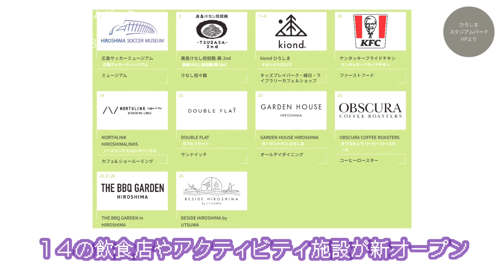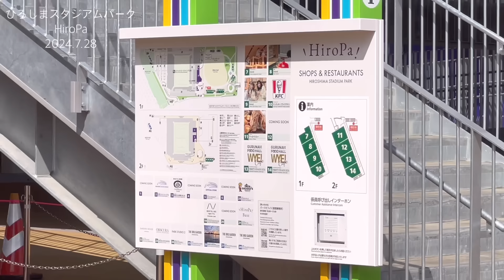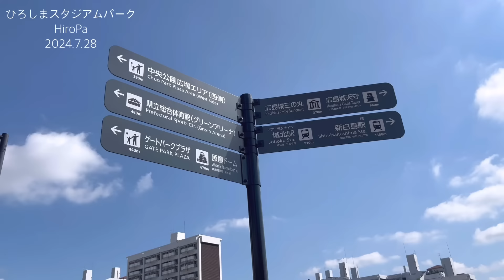エディオンピースウイング広島 ＃53 ひろしまスタジアムパークオープン直前SP！ 2024.7.28 サンフレッチェ広島 Sanfrecce Hiroshima ヒロパ 2024年8月1日開業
Sanfrecce Hiroshima F.C　J.LEAGUE　J1　football stadium
エディオンピースウイング広島（EDION PEACE WING HIROSHIMA）
「恒久平和と、夢や希望を持って明るい未来へ羽ばたく願いを込めた」
2024年2月1日開業の広島市新サッカースタジアム！
サンフレッチェ広島F.Cの新たな本拠地となります。
WE.リーグ 女子チーム「サンフレッチェ広島レジーナ」も利用！
建設地は広島中心部の広島城隣の広島市中央公園。
屈指のアクセスを誇る「街なかスタジアム」を実現させます。
広場とフラットな調和をめざす「パークスタジアム」をコンセプトに掲げています。

■撮影：2024/7/28

【ひろしまスタジアムパーク】
サッカースタジアム・芝生ひろば・水場エリア

■全体工期：2021/6/29～2024/7/31

■広島サッカースタジアム：2024年2月1日開業予定
名称：エディオンピースウイング広島（EDION PEACE WING HIROSHIMA）
略称：Eピース（E PEACE）
工事開始：2022年2月1日
工事完了：2023年12月28日予定
施工：大成・フジタ・広成・東畑・ＥＤＩ・復建・あい・シーケィ共同企業体
客席数：約28,520席（記者席含む・車いす席：約300席）42種類の観客席
座席：幅 （旧）40→50cm／奥行き（旧）75→85cm
ピッチサイズ：68ｍ×105ｍ
天然芝エリア：78ｍ×115ｍ
メンテナンス通路として幅3ｍの⼈⼯芝エリア
フィールド全体：計84ｍ×121ｍ
フィールドと観客席との幅は8ｍ
メインスタンド二層目（斜度35°）
南サイドスタンド：ホーム（斜度23～29°）
地上7階・最高高さ：43.1m
RC造・S造・SRC造
建築面積：26,476.70㎡
延べ面積：67,253.31㎡
オフィシャルショップ・ミュージアム併設

■ペデストリアンデッキ：2024年1月末完成
東：約8m幅（広島城方面）※2月1日より当面は土日祝・試合日のみ
南：約10m幅（原爆ドーム方面）※2月1日より24時間利用可能

【タイムズエディオンピースウイング広島】※2024年2月7日現在
入出庫可能時間：7:00～23:00
月〜金：当日１日最大料金1500円(24時迄)　30分 210円
土・日・祝：当日１日最大料金1800円(24時迄)　30分 210円
台数：236台
車両制限：全長5m/全幅1.9m/全高2.1m/重量2.5t
※2024年 2月9日、10日、22日、23日は、一般の方のご利用はできません。

■芝生ひろば：2024年8月1日供用開始予定
工事開始：2023年8月着工予定
工事完了：2024年7月31日予定
エヌ・ティ・ティ都市開発株式会社ほか
商業施設名は「HiroPa（ヒロパ）」
コンセプトは「ACTIVE COMMUNITY PARK」

■建設までの道のり
・財政難で「ビッグアーチ」の屋根掛け断念
（2002W杯会場除外）
・クラブ希望：「旧広島市民球場跡地」
・広島県市と商工会議所：「広島みなと公園」
2016年8月：市側が「中央公園広場」提案
2016年9月：合意
2020/10：旧日本軍原爆被爆遺構発掘調査
2021/3/30：コンペ４案から選定実施
（大成・フジタ・広成・東畑・ＥＤＩ・復建・あい・シーケィ共同企業体を選定）
2021/3/31：広島市サッカースタジアム整備等事業者・優先交渉権者等を選定
2021/6/29：土木整形工事
2021/7/21：サッカースタジアム本体の外観及び広場のデザイン変更
2021/8/31：中央公園広場エリア等整備・管理運営事業・優先交渉権者等を選定
2021/10/25：サッカースタジアム等整備事業の基本設計
2022/1/21：サッカースタジアム等整備事業の実施設計
2022/2/1：くい打ち（本体工事第1段階）3月末完了　25メートル程度の383本
2022/3：コンクリート打設
2022/4：1階の基礎工事
2023年年明け：スタジアムの屋根をかける作業
2023/6/12：ネーミングライツ・名称発表
2023年7月頃：観客席の工事
2023/10/13：Jリーグ名称登録
2023/12/28：竣工＆広島市に引き渡し・サンフレッチェ広島に引き渡し
2024/2/1：新スタジアム開業予定
2024/2/10：オープニングイベント（サンフレ主催）プレシーズンマッチ　ガンバ大阪戦
2024/8/1：芝生ひろば「HiroPa」供用開始予定

総事業費：285億9300万円（市や県の負担、地元経済界からの寄付などでまかなう）
国の補助金：101億9100万円
広島県・広島市：それぞれ29億8200万円
施設使用料収入：27億1000万円
【寄付金】75億円4300万円（2023年1月現在）
エディオン：30億円
マツダ：20億円
個人：4.2億円以上
その他の民間企業（443社）：18億円以上

【参照・引用HP】
・広島市プレスリリース「サッカースタジアム建設の推進」
・サンフレッチェ広島F.C「ヒロシマスタジアムパークプロジェクト」
・サンフレッチェ広島F.C「ヒロシマスタジアムパークプロジェクト」ドネート（建設募金）

（リンクや短時間の動画、キャプ画像など可、商業利用は要相談）
※「YouTube」上であれば、短時間の動画、キャプチャー画像の引用は可能です。
その際は、当チャンネルへのリンクと引用元の明記をお願い申し上げます。
（引用動画の内容によっては引用の停止や削除をお願いする場合があります。
その際は、従って頂けますよう予めご了承お願い申し上げます。）

【ご注意】
不必要な相手下げもお控えくださいマセ。
↑上記コメントの放置は賛同・助長とみなされる場合もございますので、非表示・削除させて頂く場合がございます。予めご了承くださいませっm(__)m
※上記以外でも主の判断で非表示・削除させて頂く場合がございます。
削除対象となった場合でも、気にせずまたお気軽にコメント頂けましたら幸いでございます。